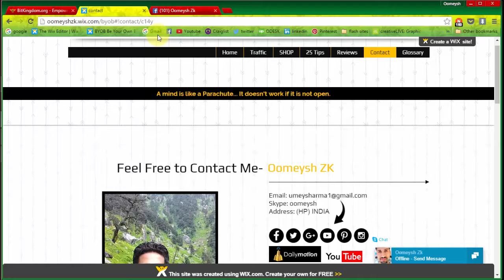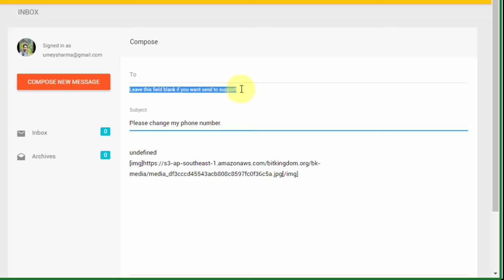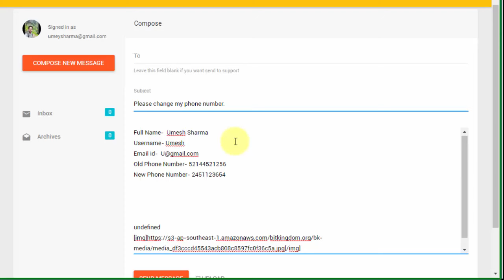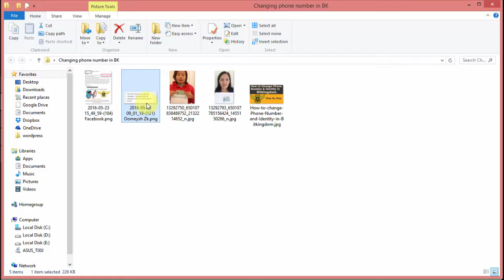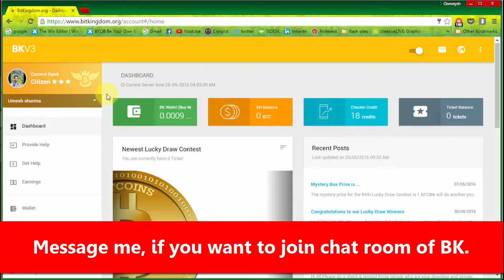How To Change Phone Number & Identity in Bitkingdom ?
Bitkingdom Testimonial By Yash Pal. (INDIA)

Mission & History :-